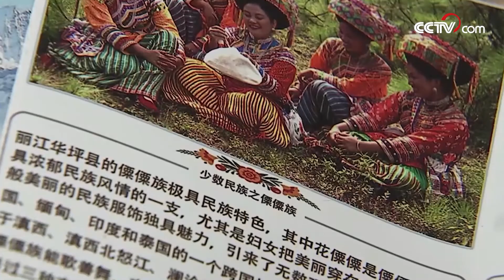국산 망고를 세계로 이끄는 "망고 언니" 추제 | CCTV 한국어방송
해마다 망고 수확 계절이 되면 윈난(雲南)성 리장(麗江)시 화핑(華平)현
에서 소수민족 시민이 민족 전통의상을 입고 산노래를 부르며 망고를 따면서 또한 이런 식으로 망고 풍년을 축하한다. 이곳에서 10년 동안 망고 재배, 채취, 판매, 가공에 이르기까지 "망고 언니" 추제(邹杰)는 유일하게 망고 전 산업을 사슬로 묶은 여성 능력자이다.